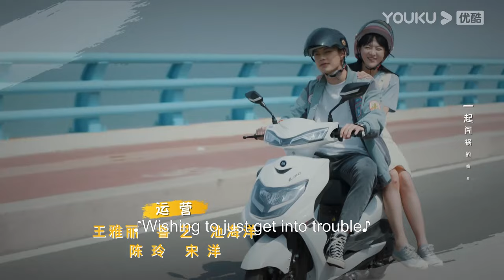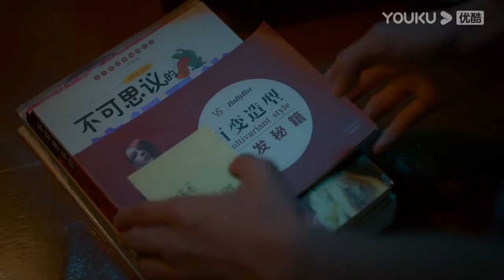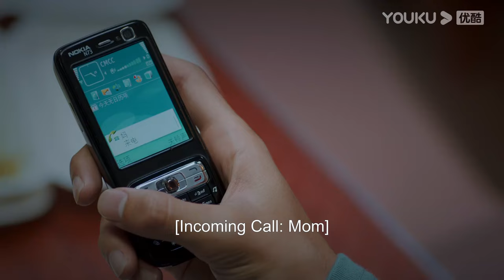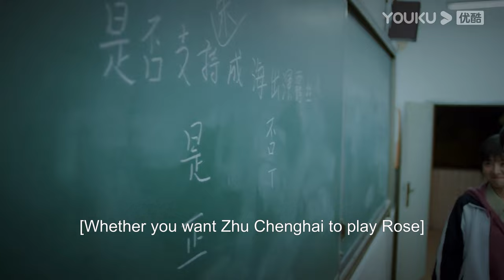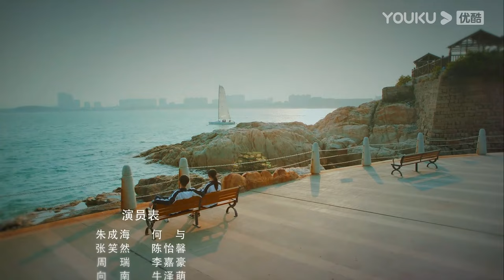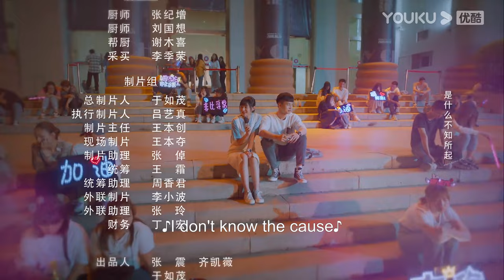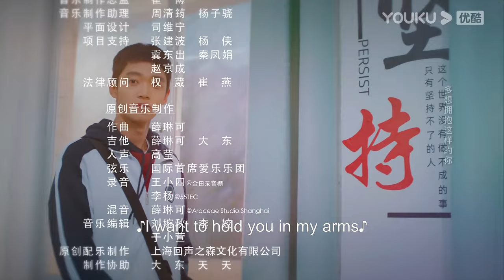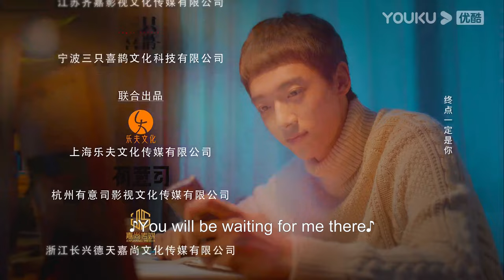[So Funny Youth] EP10 | Teen Drama | He Yu/Chen Yixin/Li Jiahao/Niu Zemeng/Tan Xiaofan | YOUKU